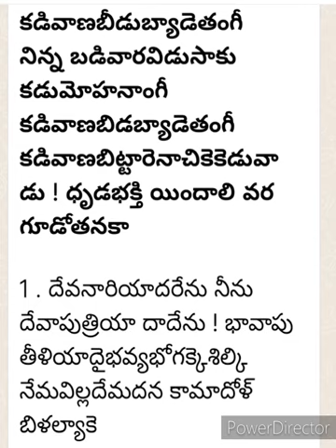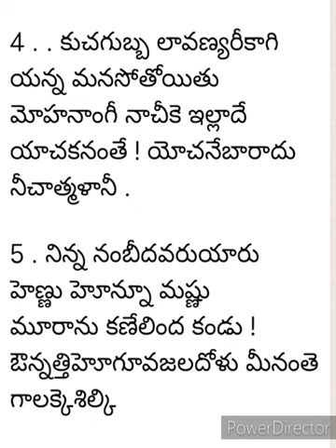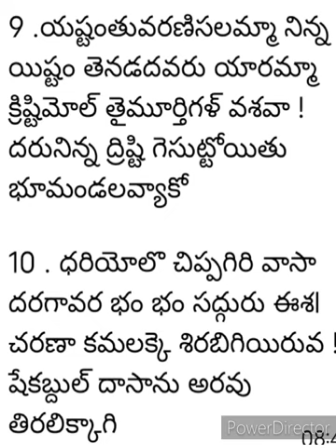April 24, 2024